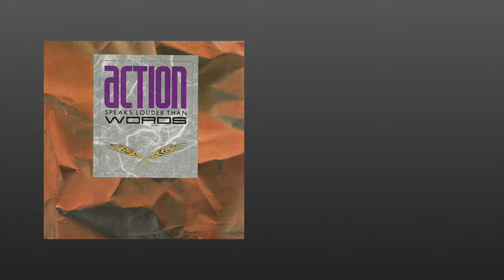Rick Scott - Action Speaks Louder Than Words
Promotional Single made for Food Banks of Canada in 1985.

**Tracklist**

0:00 Disclaimer
0:05 Action Speaks Louder than Words - Action (Rick Scott)
3:53 Action Speaks Louder than Words (Instrumental) - Action (Rick Scott)